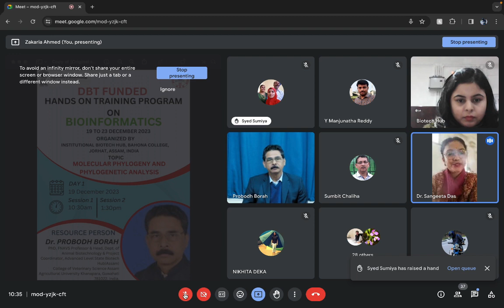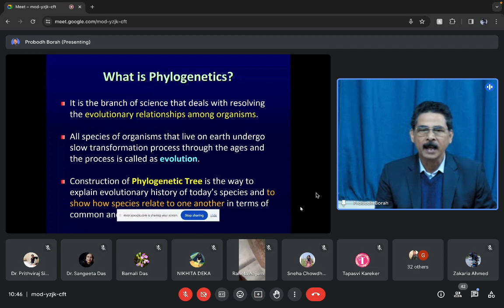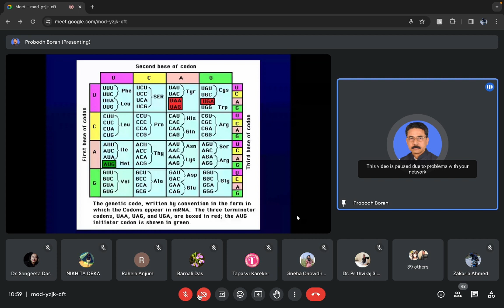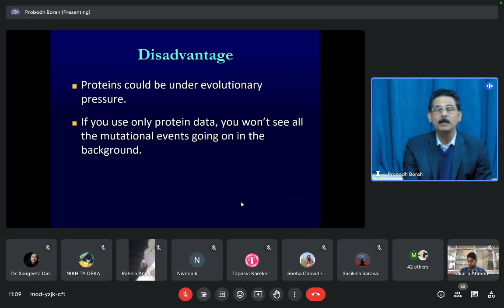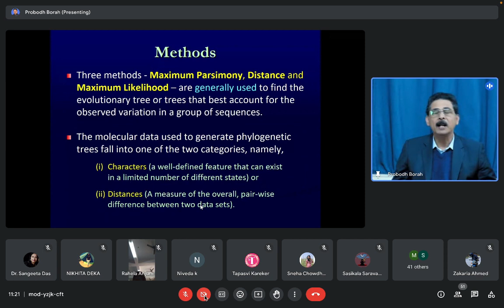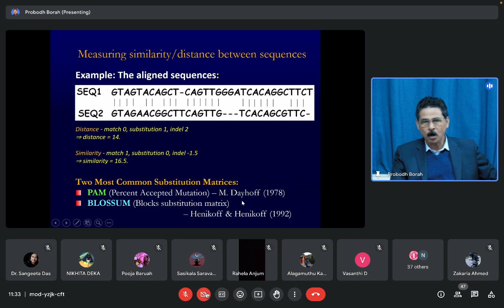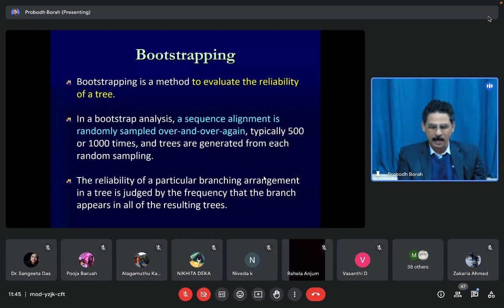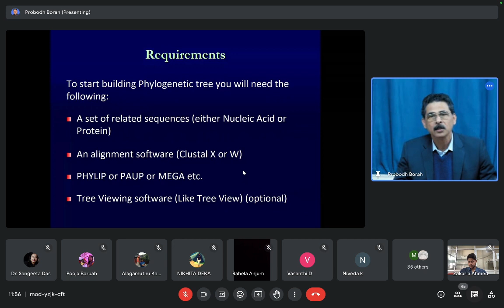Molecular Phylogeny and Phylogenetic Analysis_Lecture I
TRAINING PROGRAMS ON BIOINFORMATICS_Day 1_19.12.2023_Session I